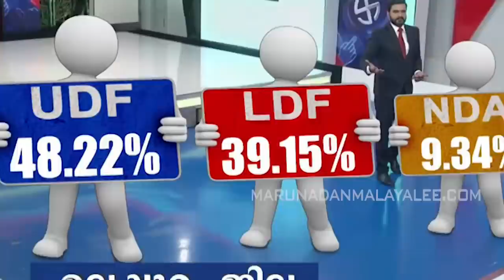മനോരമയുടെ മണ്ടൻ സർവേ: രണ്ടാം കാണ്ഡം I manorama news survey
മനോരമയുടെ മണ്ടത്തരങ്ങൾ : ഈ ചോദ്യങ്ങൾക്ക് ഉത്തരമുണ്ടോ?